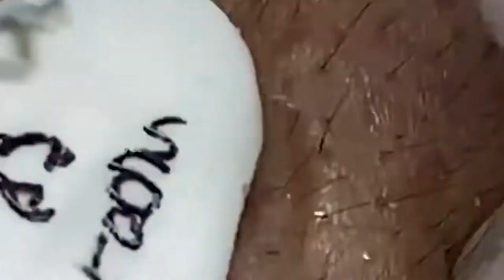مهارة الحماية NASA168